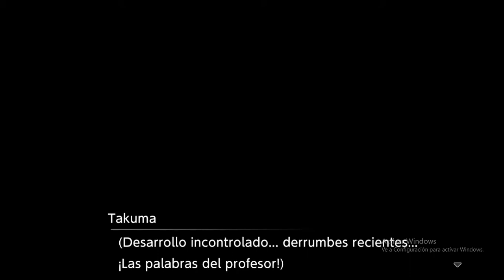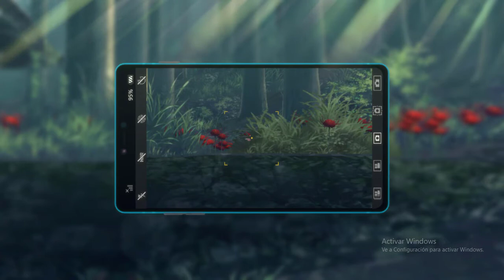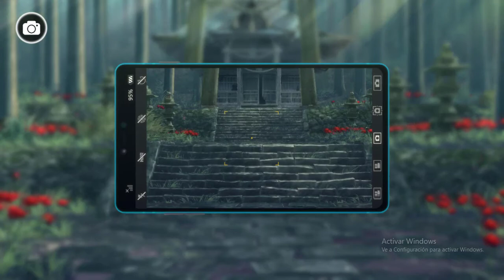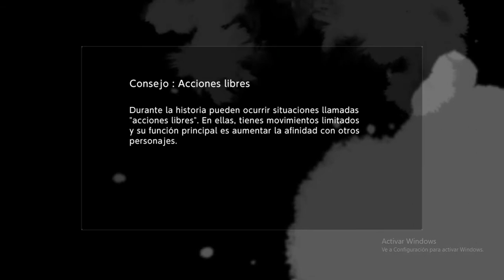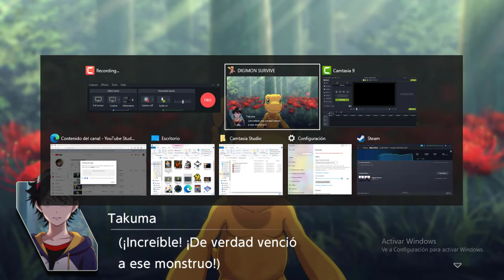Digimon Survive in spanish 5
digimonchos